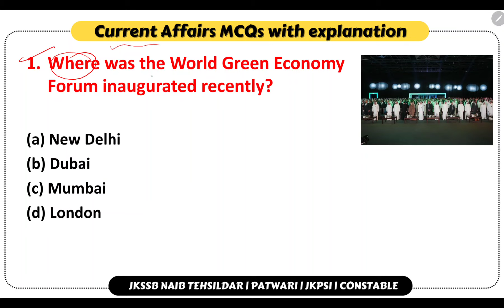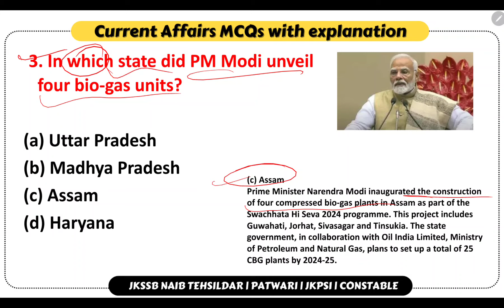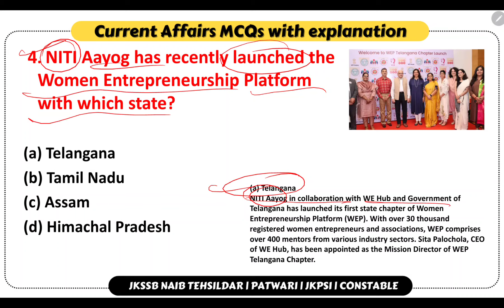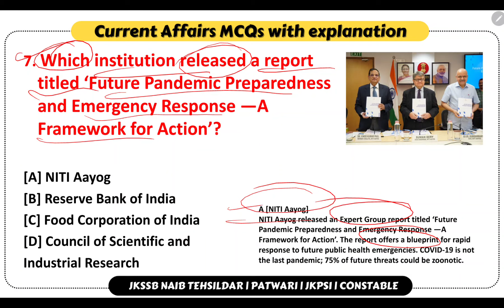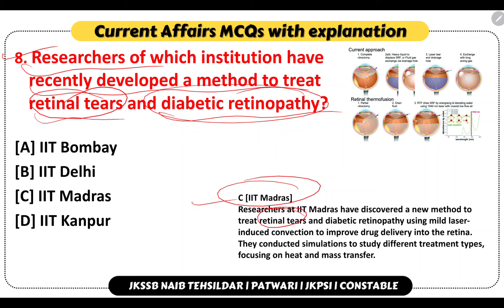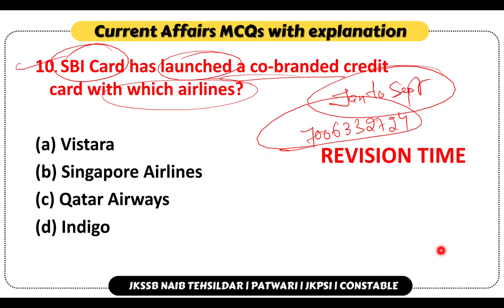04 October 2024 | Current Affairs today | Daily current affairs for JKSSB Exams | Jkssb Tutorial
"Welcome to JKSSB JKPSC SSC Online Tutorial! 📚

In today's video, we bring you the most important current affairs updates that you need to know for your JKSSB exams. Stay ahead in your preparation with our daily news summaries, covering national and international events, government policies, and more.

📢 **Topics Covered:**
- National and International News
- Government Policies
- Economic Updates
- Sports News

Your feedback helps us improve and serve you better!